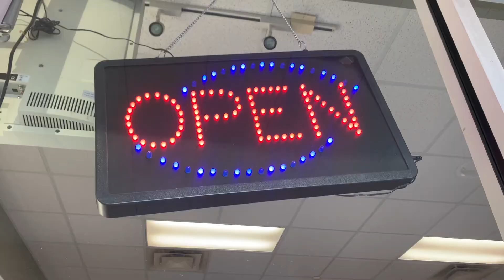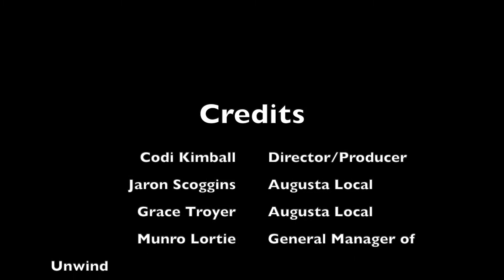Downtown Augusta Expansion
Three interviewees answer questions about how Downtown Augusta is expanding and what their favorite restaurant downtown. The first interview is from a local business manager and the other two are man on the street style interviews.